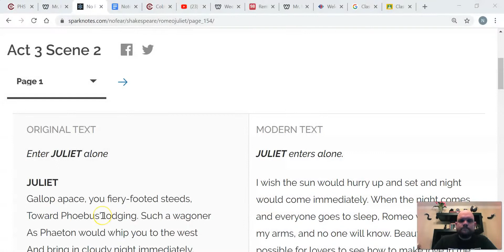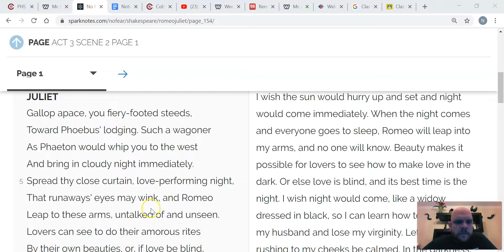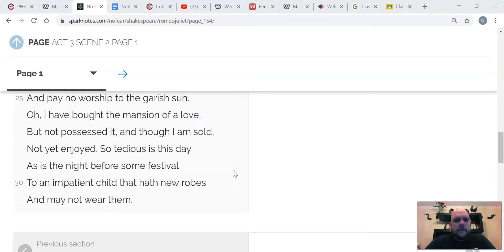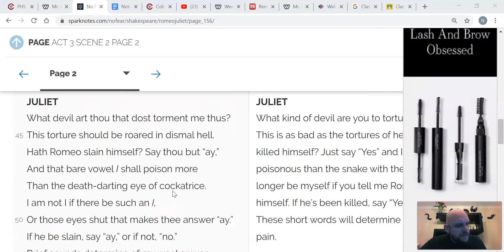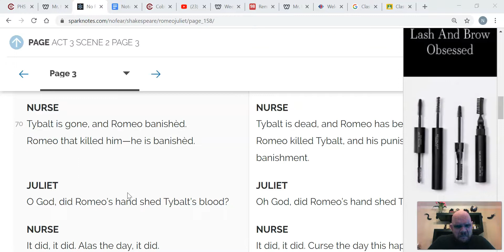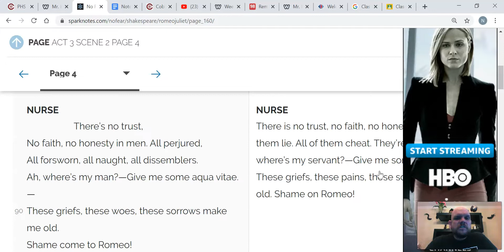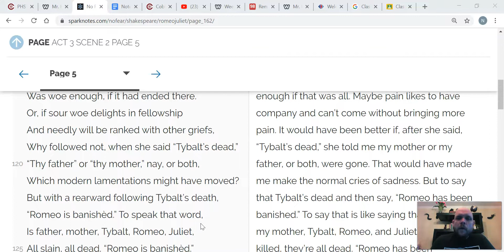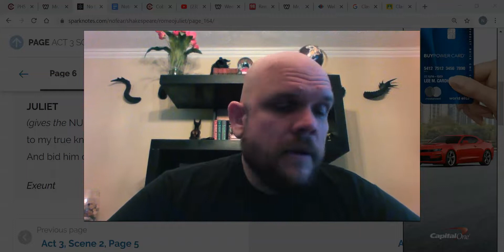Romeo & Juliet Act 3, Sc 2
Juliet begins the scene ebullient, waiting for night to come and bring her Romeo, then the Nurse comes and (eventually) delivers the news of what has happened: Tybalt dead, Mercutio dead, Romeo banished.